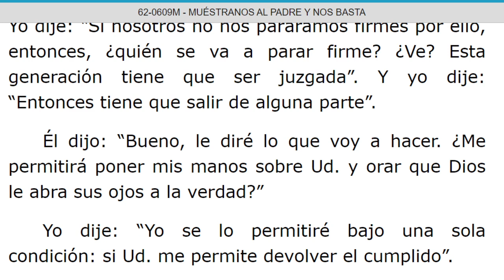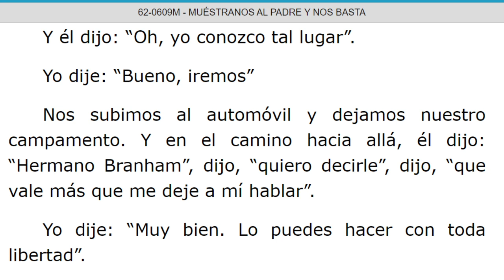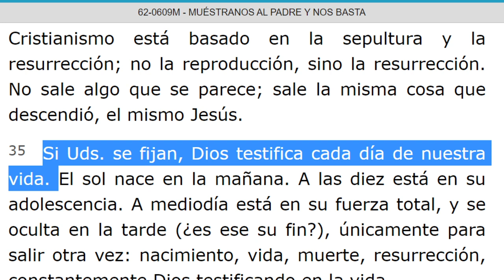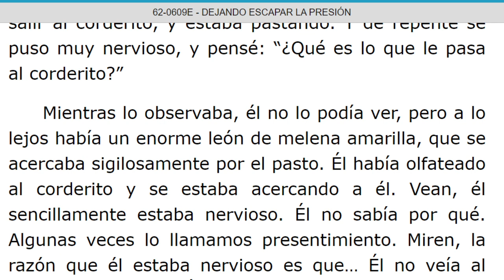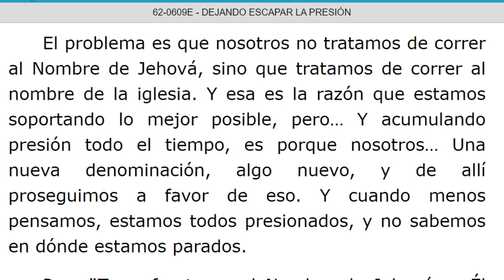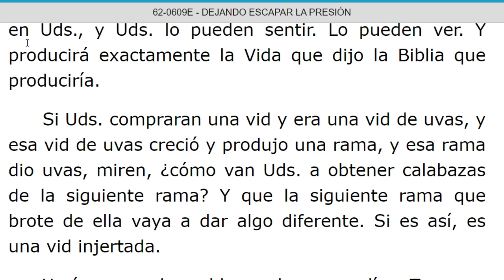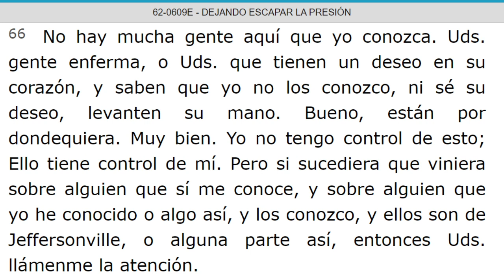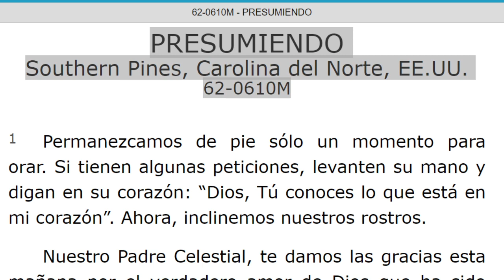LECTURA DE LOS MENSAJES DEL PROFETA !!ELIAS!! WILLIAN MARRION BRANHAM DESDE EL AÑO 1947 Hasta 1965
J e r e m i a s   50:
28. VOZ DE LOS QUE HUYEN  y ESCAPAN DE LA TIERRA  DE BABILONIA, PARA DAR EN SION LAS NUEVAS DE LA  RETRIBUCIÓN DE JEHOVÁ NUESTRO DIOS, DE LA VENGANZA DE SU TEMPLO.

=== INICIA: MUESTRANOS AL PADRE Y NOS BASTA - 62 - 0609M. Párrafo: 15. TERMINA Párrafo: 40.
=== INICIA: DEJANDO ESCAPAR LA PRESION - 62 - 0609E. TERMINA Párrafo: 80...